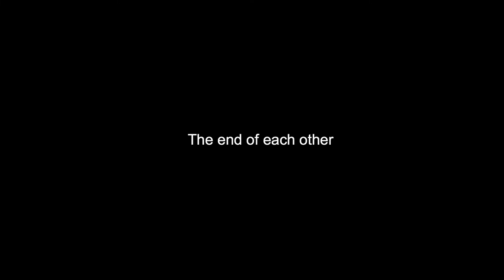THE WASTE LAND (Wang Meng, 2020) official trailer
Terzo film della quarta giornata di Festival, in concorso, è THE WASTE LAND, opera prima del regista cinese Wang Meng

Un ragazzo con nulla da perdere farebbe di tutto per amore, anche ricorrere alla violenza più efferata. Ambientato nella Cina rurale, questo esordio sconvolgente indaga, con stile tarantiniano, gli effetti della solitudine e della pressione sociale

La proiezione avrà luogo domenica 20 giugno alle ore 18.45 presso il Cinema Farnese. Vi aspettiamo numerosi!